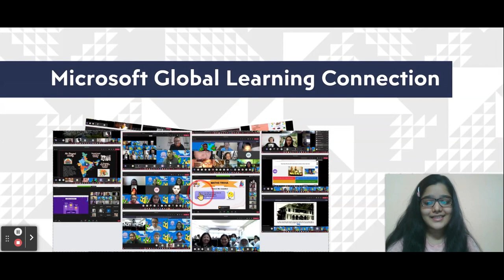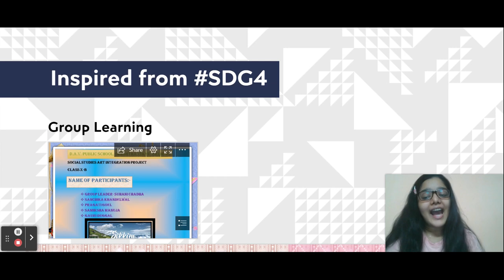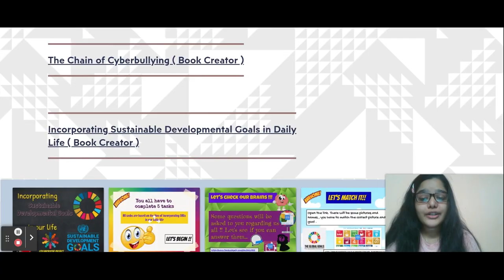Our Future in Education 👩🏻‍💻 EduFuture _ UNESCO Clubs 2021 Worldwide Youth Multimedia Competition 🎤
The video highlights the impact of COVID - 19 on education . It also shows the ways in which we can build the future of our education , together.
There is no future without education,
Thus we have to become Changemakers to build the future of education!